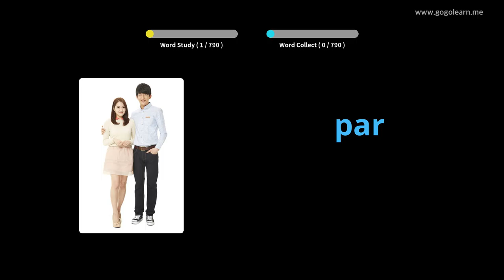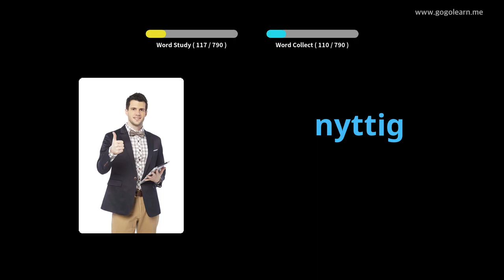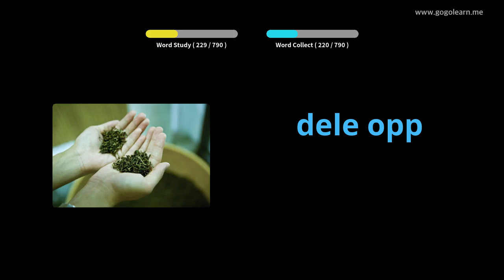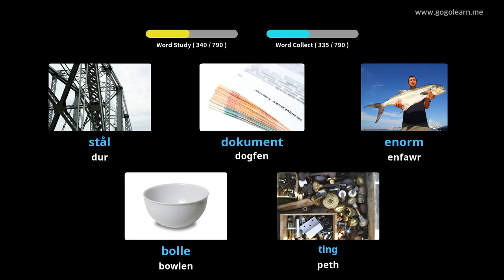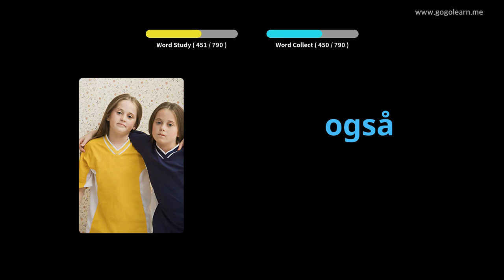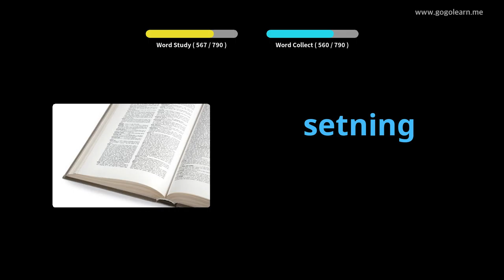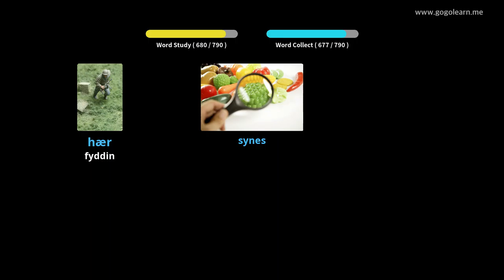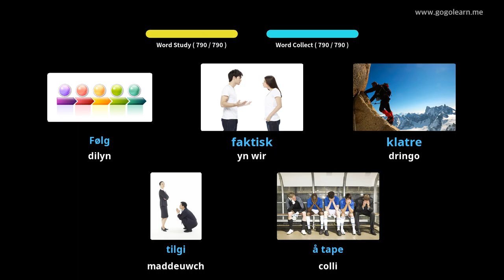Geirfa Norwy Gwrando Wrth Gysgu | Golearn